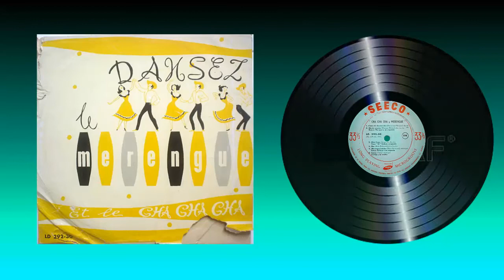Rafael Cortijo y su Combo - Saoco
Cortijo y su Combo plays: "Saoco" (Velez)
of the French record formed by several orchestras entitled "Dansez le merengue et le cha cha cha"
edited in Paris by the vogue label and SEECO
I do not know the year
I have cleaned all the clicks of the old disk